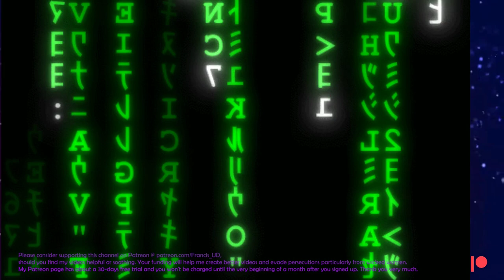Some thoughts about true masculinity amongst Asian men